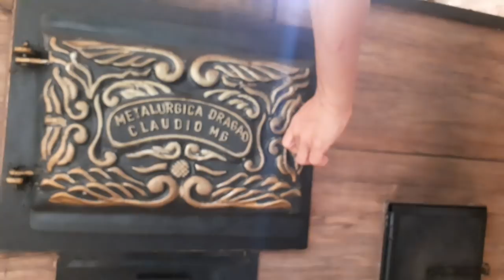Do cacau ao Chocolate - CHOCOLATE CASEIRO vlog Especial 13 mil inscritos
Olá meu povo! no vídeo de hoje do cacau ao chocolate, você vai ver minha pequena plantação de cacau, a colheita e uma gostosa receita, aqui no sítio temos vários cacau plantado cada um de idade diferente, nunca tinha plantado cacau antes, mais na roça  tudo é fartura,  nunca é demais ter uma fruta, principalmente algo tão versátil como o cacau, podemos tirar polpa de cacau pra vender, ou até mesmo vender os grãos para alguma frabrica. No video de hoje colhi alguns cacau, para fazer um delicioso chocolate caseiro, fiz bolo de chocolate assado no fogão a lenha rocket stove,  chocolate em barra e suco de cacau, para comemorar a marca de 13mil inscritos no canal, obrigada a todos vocês por proporcionar esse momento! espero que gostem! Abraço amo todos vocês! 😘🤗

Meus contatos:☎️📩
Fanpage Facebook- Cleide Lifestyle
Endereço:
Cleide Souza
Caixa postal 473
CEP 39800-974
Teófilo Otoni MG

Receita de bolo de chocolate

Ingredientes
4 ovos

4 colheres de sopa de chocolate em pó

2 colheres de sopa de manteiga

3 xícaras de farinha de trigo

2 xícaras de açúcar - a gosto

1. Bata todos os ingredientes por 5 minutos, menos o fermento.

2. Adicione o fermento e misture com uma espátula delicadamente

3. Coloque em uma forma untada e asse por 40 minutos.

3 Maneiras de Fazer peixe no fogão a lenha sistema Rocket stove - vlog pescaria e  criação de peixes